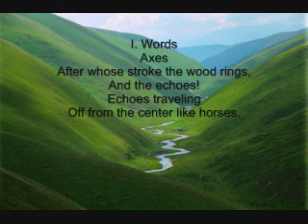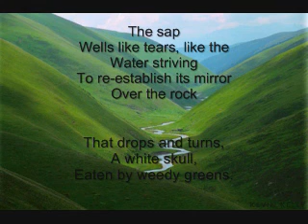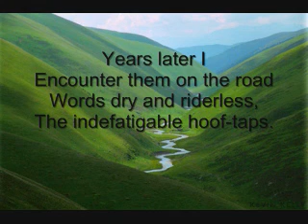Ned Rorem "Words"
Performed by soprano Ashley Renee Watkins